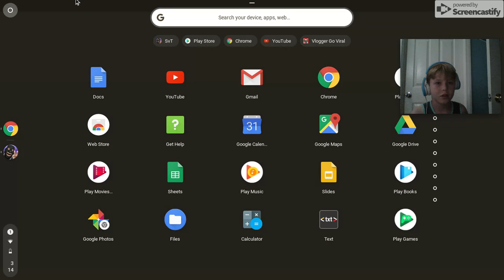snipers v.st thieves part 1